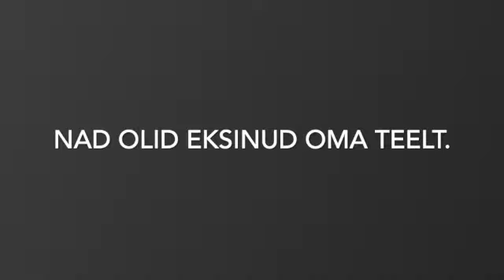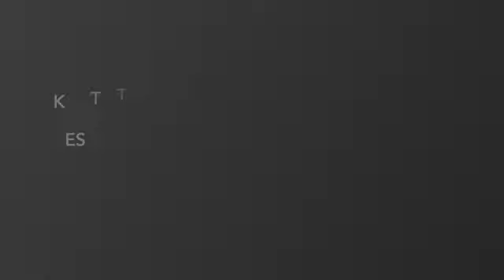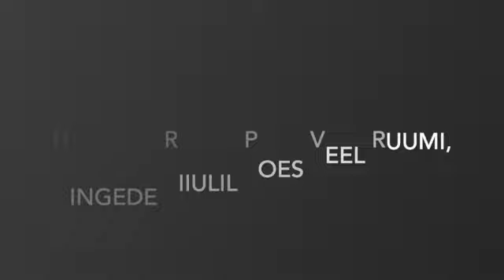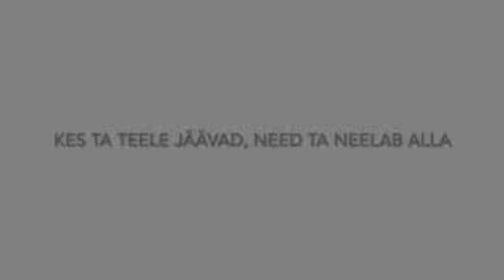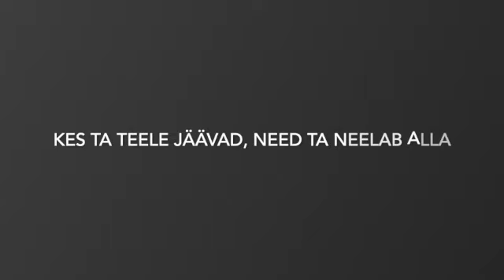Ivi Rausi - Ja kivi veereb (album 2+2 on 2)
Vokaal / Vocal: Ivi Rausi
Kitarr / Guitar: Marek Talts
Klaver / Piano: Ivi Rausi
Kontrabass / Double Bass: Martti Tärn
Löökpillid / Percussion: Eno Kollom

Mixing ja master: Siim Mäesalu
Salvestatud ERR stuudios

© & (P)  2015 MTÜ KummaLiine
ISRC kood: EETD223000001